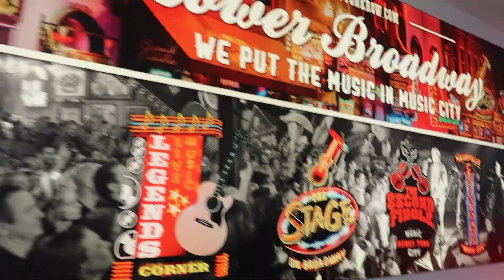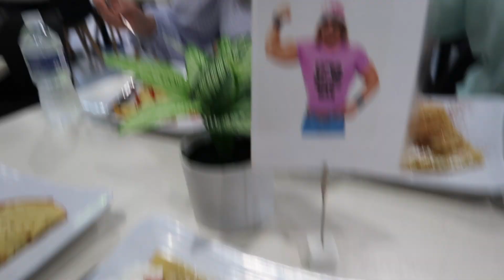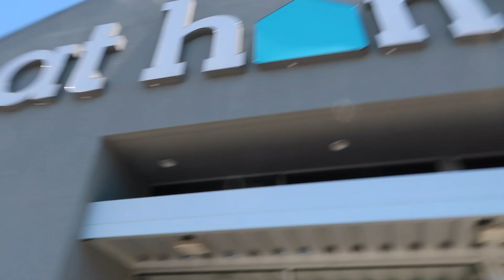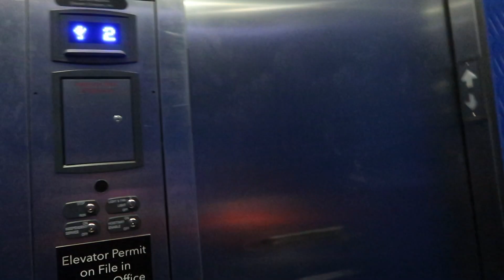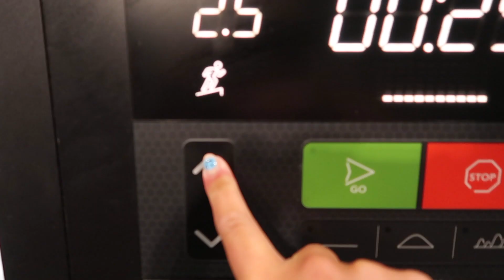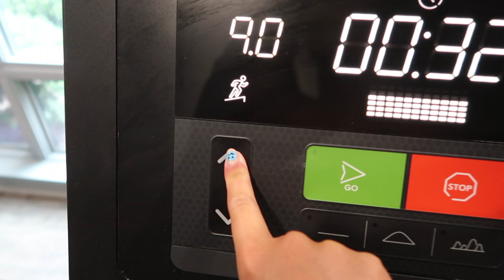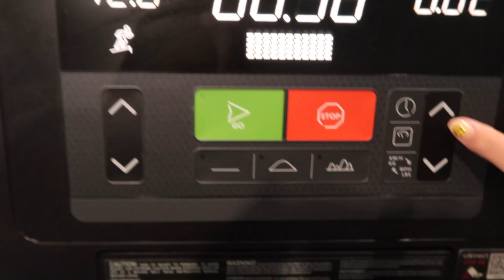NASHVILLE VLOG | MOVING IN MY BEST FRIEND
andddd we are back! Quick little weekend trip to Nashville to Libby move into her NEW CITY!

Outfit Links:
Green exercise dress
Black cut out dress

WHERE WE WENT:
Breakfast: Red Bicycle Germantown
Lunch: Cava - 5th and Broad
Dinner: Adele's
Out: Dirty Little Secret

DAY 2:
Farmers market - Germantown
Brunch: (that I had to leave lol) Butchertown Hall
"Snack" aka lunch: Waldo's Chicken
Dinner: AVO

DAY 3:
L&L Market - Five Daughters